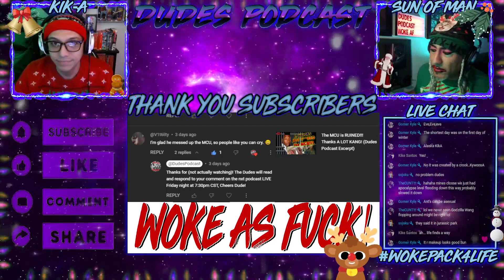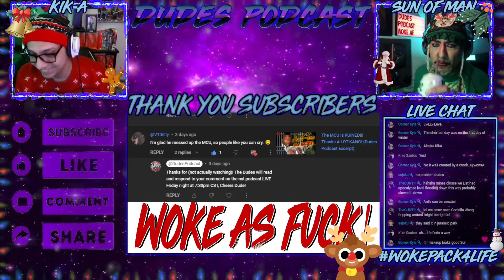Sun of Man is having a bad day. (Dudes Podcast Shorts)